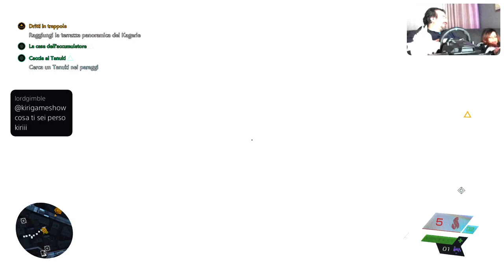Ghostwire Tokio [PS5-ITA] Manine di Fuocoooo - Parte 1 - con Marcodrums Games in Live 25/3/22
Spettacolare Live con Ghostwire Tokio al D1 edition , gioco spettacolare e particolare , gustatevi il video e vi aspetti in Live , ciao amiciiiiiii